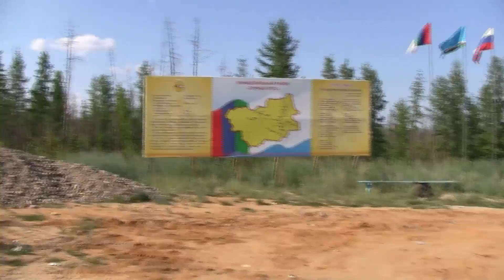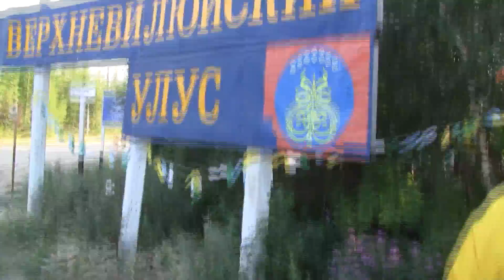2011 Yakutia Trip, Part 1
University of Arizona Laboratory of Tree Ring Research Fire History trip to the Sakha Republic, Russian Federation, July 2011.

Video Diary of the first leg of our expedition. We leave Yakutsk and drive 750km to the west, arriving in the village Botulu after some 30+ hours of driving and scouting for fire scarred trees.